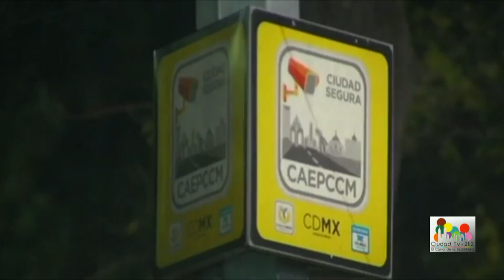Pequeños temblores en CDMX / Raúl Valenzuela Wong - Con Sentido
¿Han notado que el twitter del sismológico nacional ha indicado que ha habido pequeños temblores en CDMX? ¿¡Qué está pasando!? El experto Raúl Valenzuela Wong nos explica, junto a Pita Ojeda.